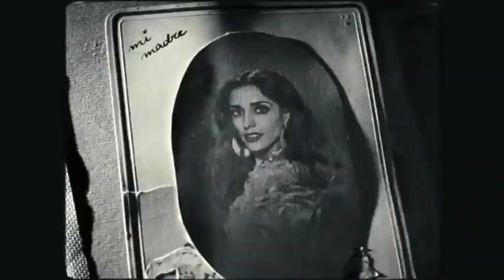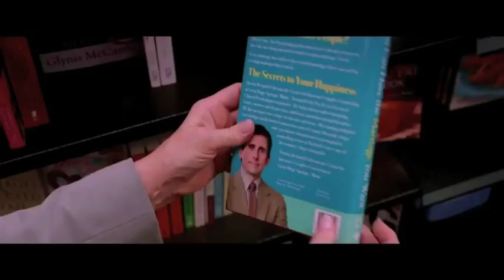Cinerama 1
Nuestra revista de cine. Aquí puedes encontrar estrenos, cortos, reportajes y toda la actualidad del panorama audiovisual.